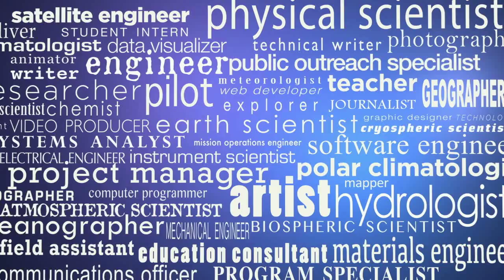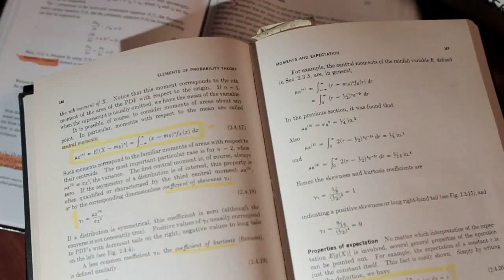Earth Science Week 2012: Dalia Kirschbaum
A short video profile about research physical scientist Dalia Kirschbaum, who focuses on landslide modeling as well as public outreach for the Global Precipitation Measurement (GPM) mission.